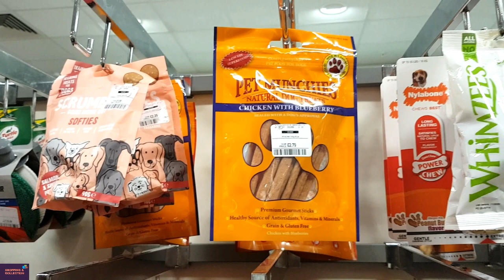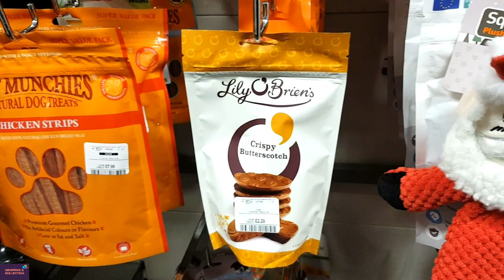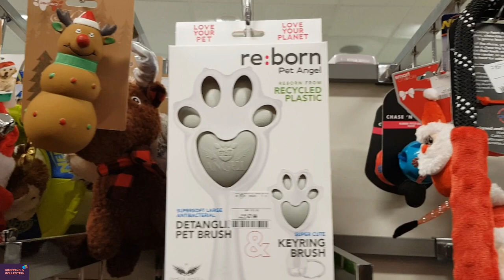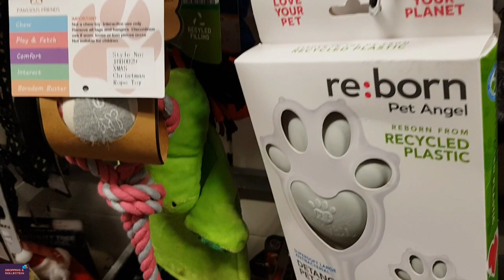TKMAXX Pets/Puppy/Dog/Cats Toy/Food/Pets Accessories Come & Shop With Me at tkmaxx 2023